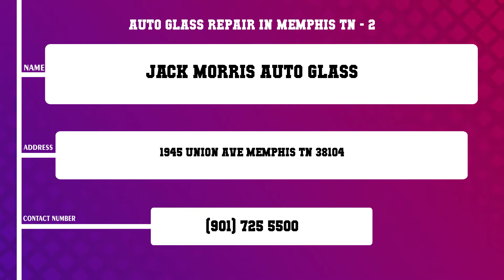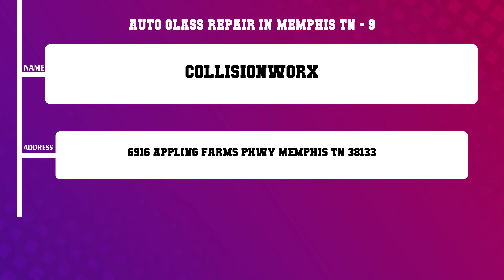Top 10 Auto Glass Repair in Memphis, TN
Top 10 Auto Glass Repair in Memphis, Most popular Auto Glass Repair in Memphis, TN, What are 10 best Auto Glass Repair in Memphis City?

List of Business/Service Listed in this Video related to Auto Glass Repair:
Safelite AutoGlass
Jack Morris Auto Glass
Auto Glass Service
Safelite AutoGlass
Southaven Car Care
Jay s Paint And Body
Auto Glass Now Memphis
Collisionworx
Astro Auto Glass

Content of this Video:
10 Most Famous Auto Glass Repair in Memphis TN
Best 10 Auto Glass Repair located near Memphis
Memphis Top Business related to Auto Glass Repair